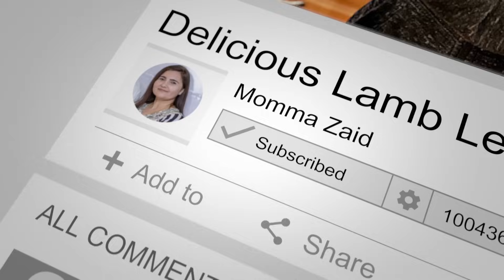Haleem\Pasta | YUMMY🍹 DAWAT AT HOME